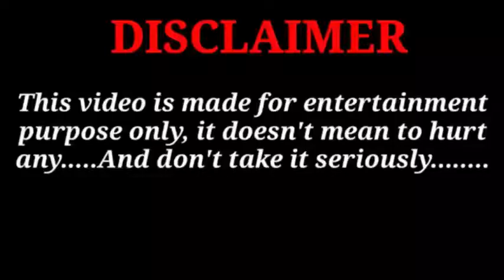my first vlog